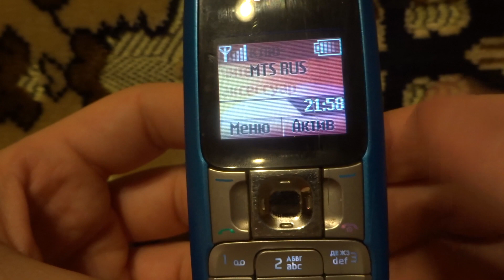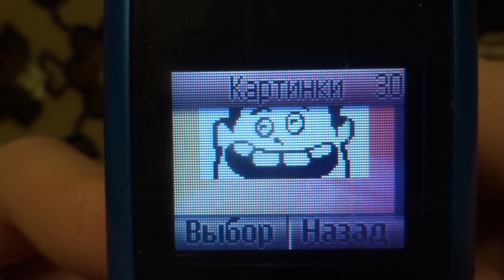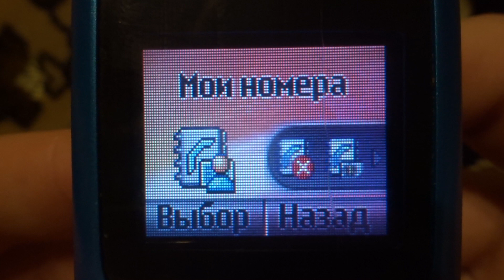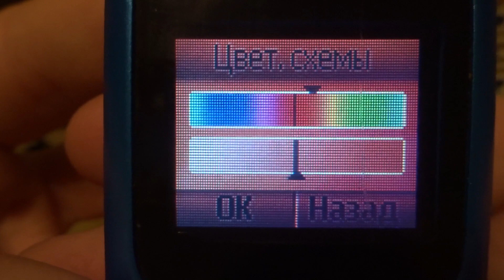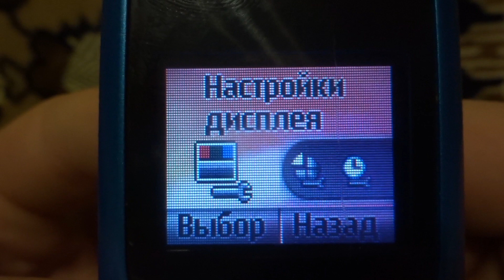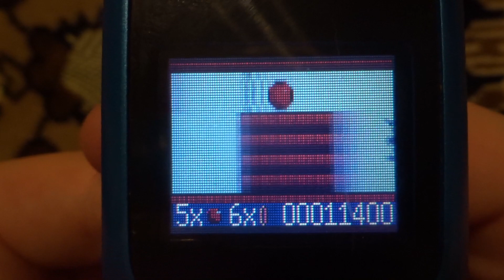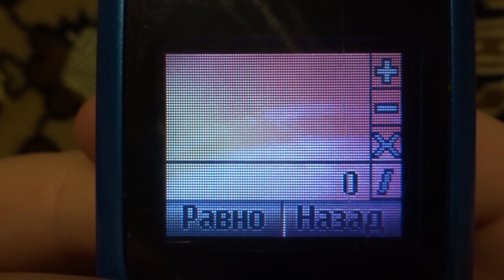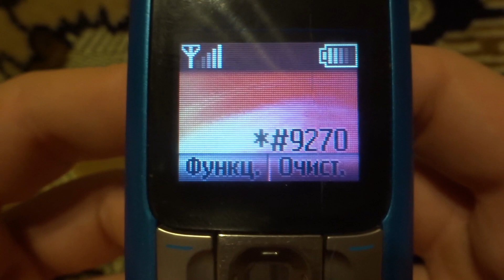Обзор Nokia 2310 (RM-189)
Nokia 2310 - телефон из 2006 года с обновлённым дизайном, хорошими играми, FM-радио.